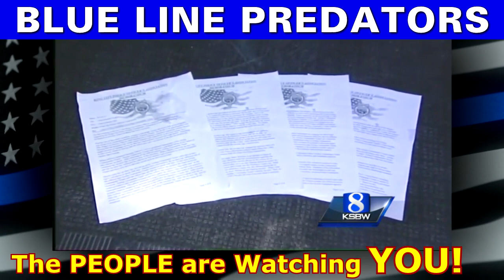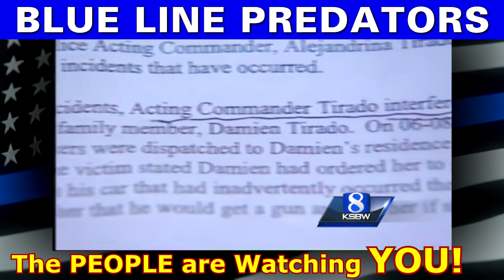The Whole Rotten Apple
The Whole Rotten Apple. To think that Lawless Activities and Corruption is limited to the actions of a single rogue Police Officer, here is yet another example of a whole department conspiring to defraud their own Community. Qualified Immunity must be Banned!

Amnesty International